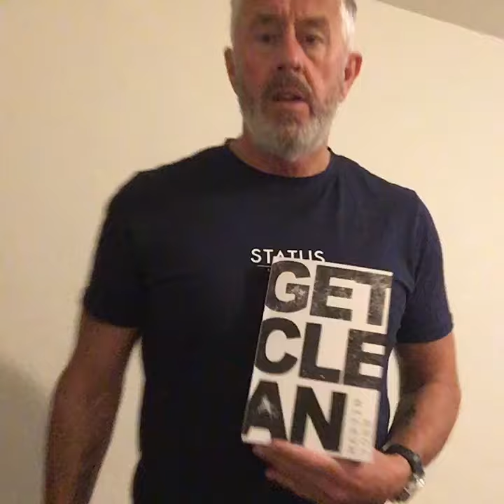Cocaine addiction and alcohol addiction